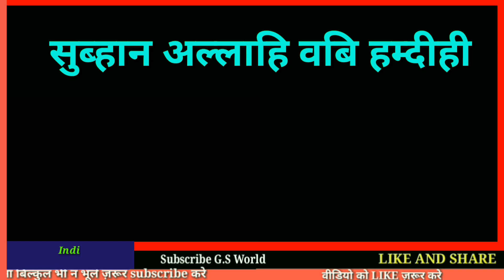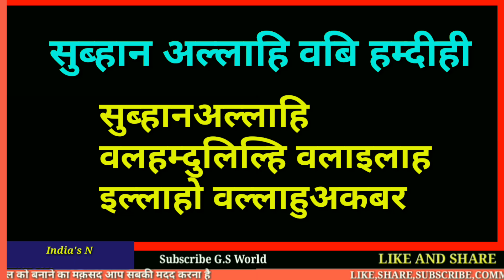Allah Ko Khush Karne Ka Asan Tarika - अल्लाह को सबसे ज़्यादा कौनसा ज़िक्र पसन्द है | G.S World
अल्लाह को खुश करने का तरीका
यानि अल्लाह को सबसे ज़्यादा कौनसा ज़िक्र पसंद है
अमीन
अल्लाहुम्मा अमीन

अमीन
अल्लाहुम्मा अमीन